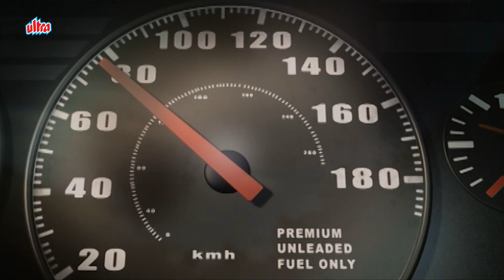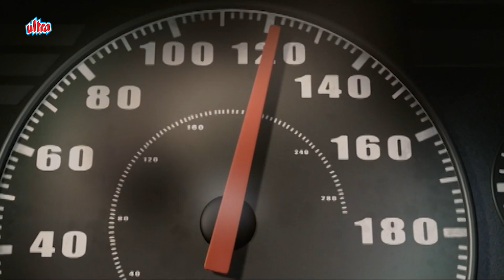विनय पाठक कॉमेडी: दोनों पनौती के बीच फंसे हुए हैं! 😂🤣 हिंदी कॉमेडी सीन | Vinay Pathak Comedy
Film: Tere Mere Phere (2011)

Cast: Vinay Pathak, Riya Sen, Jagrat Desai, Sasha Goradia, Darshan Jariwala, Sushmita Mukherjee, Rohan Shah, Anup Jalota, Ketan Karande

Director: Deepa Sahi

Producer: Ketan Mehta